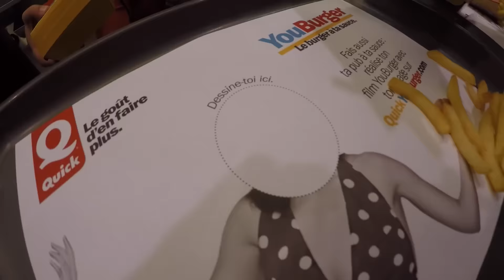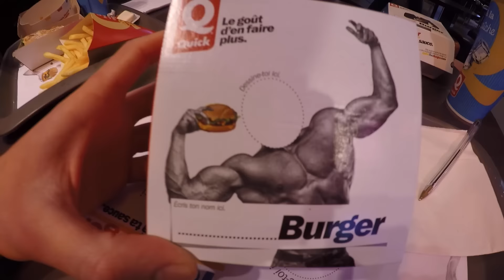Hors-Série #7: ma réconciliation avec Quick !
Pour me faire pardonner d'avoir titiller un peu Quick lors de la LQC #17, j'ai accepté leur invitation de venir gouter le YouBurger !
Cette vidéo est un placement de produit

BIM !